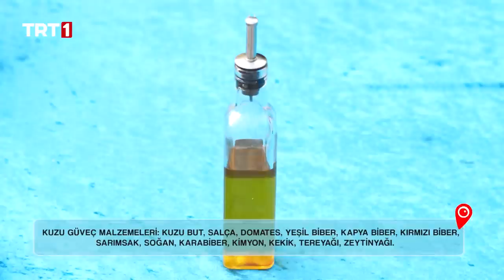Turgay Başyayla İle Lezzetli Tavsiye 19. Bölüm